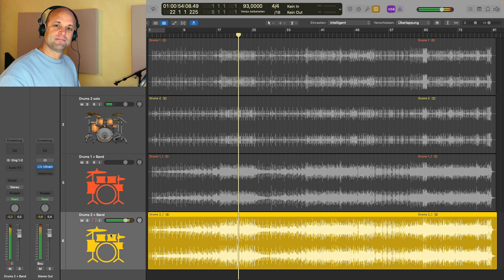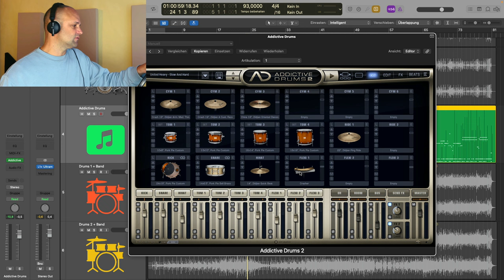Taugt ein E Drum Set für professionelle Musikproduktionen? (TEIL 2)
Heute gibt es die Auflösung zu "irtuelles Drumset" vs akustisches Drumset! hast du richtig geraten?